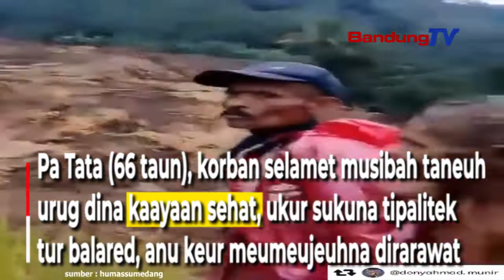Abah Tata Tur Kasaksianana Kana Musibah taneuh urug Di Desa Ciherang, Kabupaten Sumedang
Nya kawas kitu musibah taneuh urug
nu narajang RT. 3, RW. 3, Dusun Sukasari, Desa Ciherang,
Kecamatan Sumedang Selatan, Kabupaten Sumedang
Poe jam satengah lima pasosore,

Hujan anu ngecrek ti saprak
jam 1 beurang tepi ka jam 4 pasosore
di sabudeureun taneuh anu urug,
ngabalukarkeun lamping nu jangkungna 150 meter
tur ribak 80 meter, urug,
tepi ka nyaeur 2 hektar sawah.
Samalah, eta taneuh pangurugan teh
mendetan ngamalirna walungan Cipongkor
anu ngamuara ka walungan Cipedes.

Pa Tata (66 taun), korban selamet
musibah taneuh urug dina kaayaan sehat,
ukur sukuna tipalitek tur balared,
anu keur meumeujeuhna dirarawat